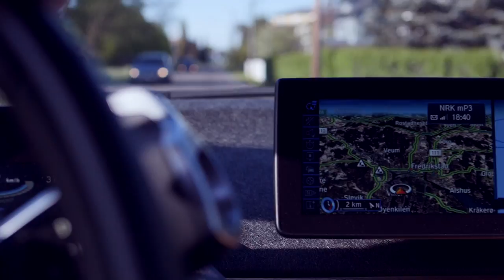Vlog 2 - First floorball Vlog in the world!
See how Slevik Innebandy, one of the best norwegian floorball teams train off season.